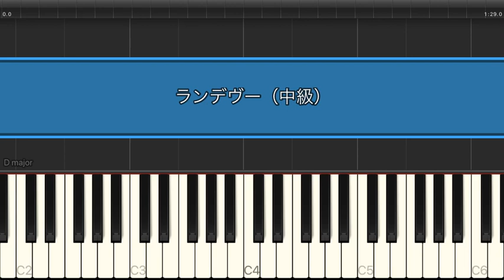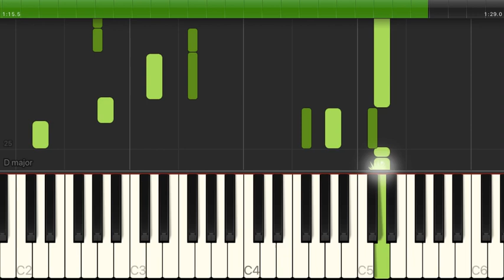ランデヴー / シャイトープ【中級 / ピアノ・ソロ】（電子楽譜カノン）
ランデヴー / シャイトープ【中級 / ピアノ・ソロ】のピアノ楽譜はこちらから

【タイトル】 ランデヴー
【アーティスト】 シャイトープ
【難易度】 中級